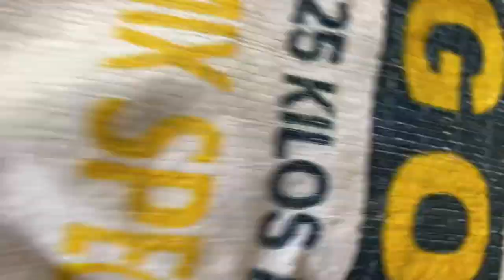If You Plant Something, You Will Harvest Something